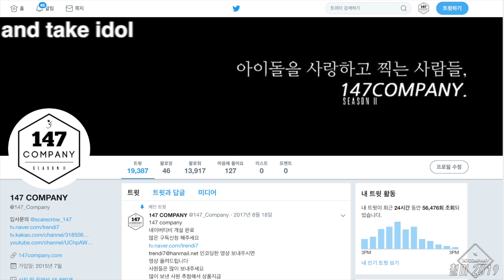NCT DREAM full 엔시티드림 전체 190823 4k BY 147Company 뮤뱅출근길 직캠 fancam